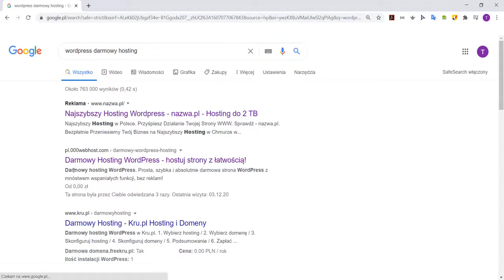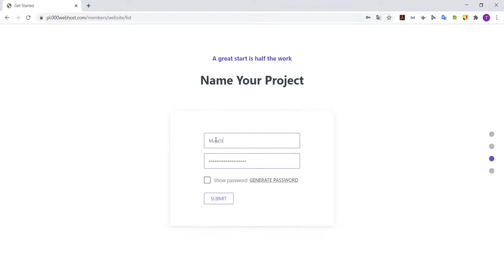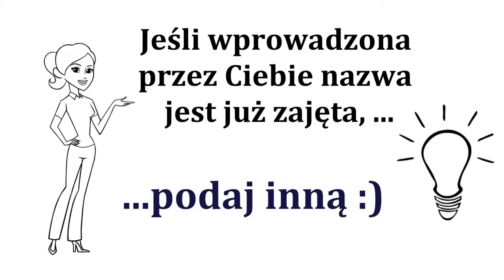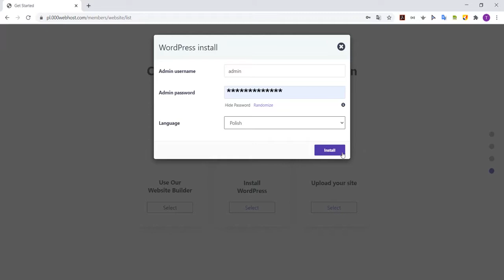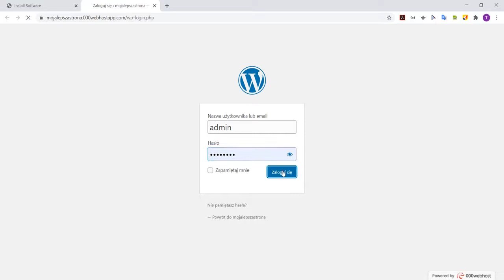📃 WordPress 👉🏻 pierwsze kroki 🔨 instalacja 🔧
💡 Z tego filmu dowiesz się, jak przeprowadzić instalację WordPressa na wybranym darmowym hostingu: